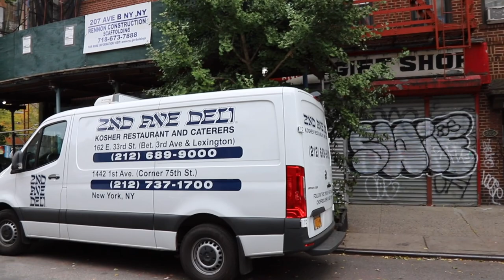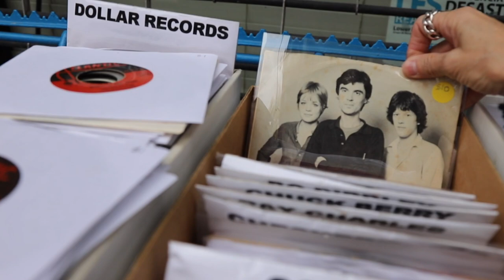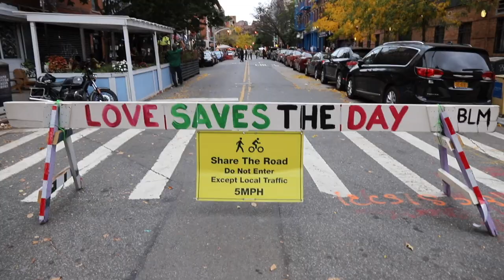NYC LIFE: Walking East Village Alphabet City Outdoor Dining & Vintage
In our NYC LIFE: WALKING EAST VILLAGE ALPHABET CITY OUTDOOR DINING & VINTAGE, we walk along East 14th Street, Avenue B and Avenue A and some neighboring side streets with our dog Hudson during the Coronavirus Lockdown in NYC to see how vibrant this neighborhood looks during the reopening of New York with outdoor dining during COVID-19 restrictions. We see many restaurants, cafes and bars open with outdoor seating and check out some flea markets & vintage shops.

Places we visit include:

0:00 East 14th Street by First Ave.vintage & clothing vendors
8:07 B Cup Café: 212 Avenue B New York, NY
8:47 East Village Vintage Collective: 545 East 12th Street New York, NY
11:08 Geova Atelier: 208 Avenue B New York, NY